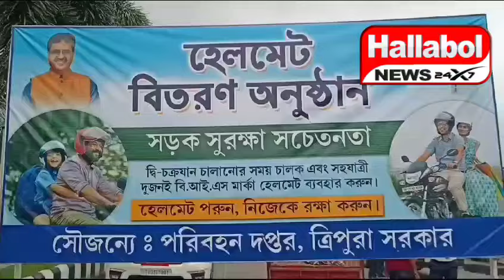সড়ক সুরক্ষা সচেতনতায় পরিবহন দপ্তরের উদ্যোগে বিনা হেলমেট ধারীদের হেলমেট পরিয়ে দেওয়া হয়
সড়ক সুরক্ষা সচেতনতায় পরিবহন দপ্তরের উদ্যোগে যারা বিনা হেলমেটে রাস্তায় বের হয়েছে তাদেরকে হেলমেট পরিয়ে দেয়। রাধানগর মোটর স্ট্যান্ডের সামনে আয়োজিত সংক্ষিপ্ত অনুষ্ঠানে উপস্থিত ছিলেন পরিবহনমন্ত্রী সুশান্ত চৌধুরী সদর মহকুমা শাসক মানিক লাল দাস , ট্রাফিক এসপি মানিক দাস সহ অন্যান্যরা। প্রসঙ্গত রাজ্যে দুর্ঘটনা কিছুতেই নিয়ন্ত্রণে আনতে পারছে না ট্রাফিক দপ্তর। প্রত্যেকদিনই লেগে আছে দুর্ঘটনা। বৃদ্ধি পাচ্ছে প্রাণহানির ঘটনা। লাগাম টানতে ব্যর্থ ট্রাফিক দপ্তর। দিন দিন বেড়ে চলেছে বাইক বাহিনীর দৌরাত্ম্য।